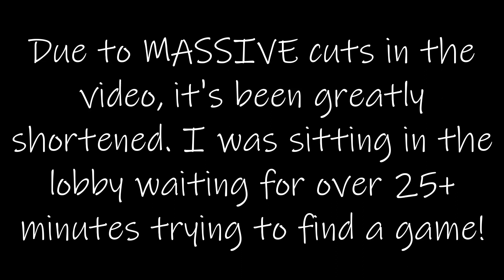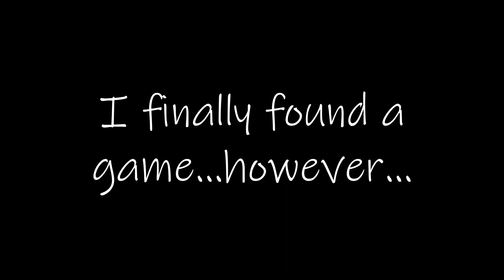Splatoon - Tower Control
In this episode, we're tackling on the last ranked mode for Splatoon 1, Tower Control!